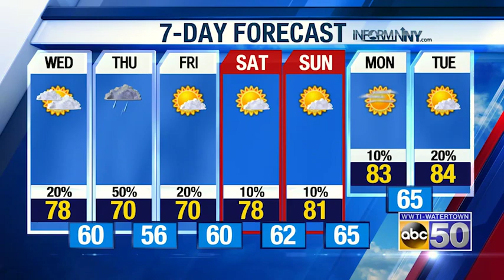North Country Afternoon Weather Update: 6-1-21